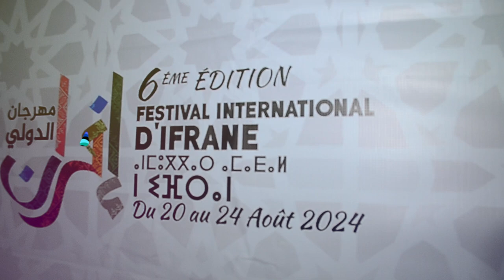الجمهور ناشط في مهرجان إفران الدولي ...وهاشنو قالو على المهرجان